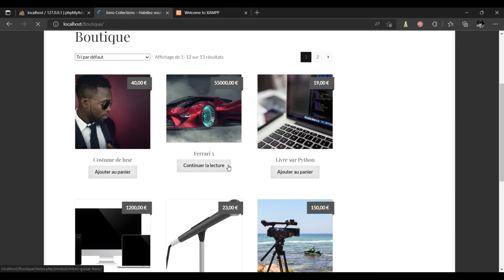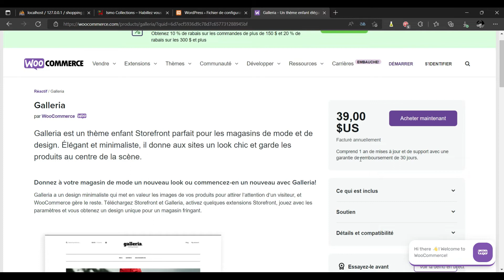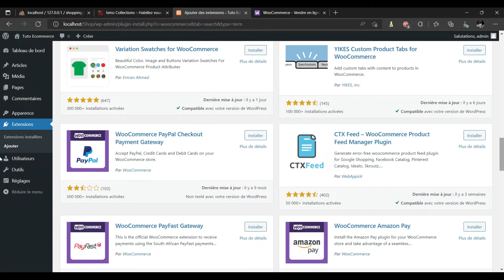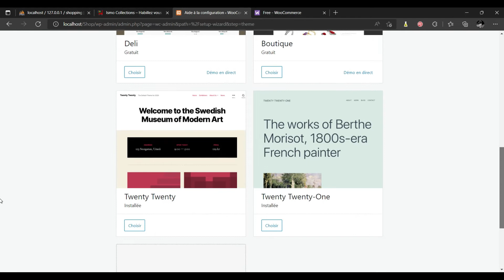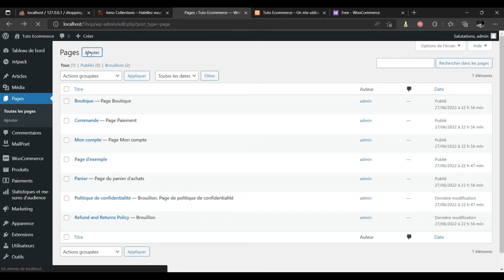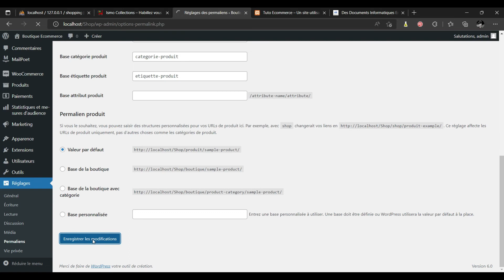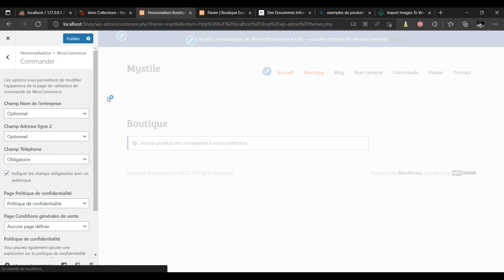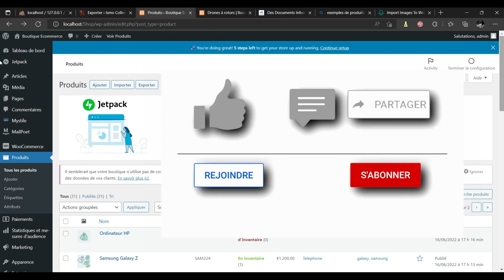Comment Créer un Site E-commerce - Boutique en Ligne Facilement avec Wordpress WooCommerce ?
Vous voulez ouvrir une boutique en ligne sans aucune connaissance en programmation ? Pas d'inquiétude : le commerce électronique est à portée de main.  Dans ce tutoriel, vous allez apprendre à créer facilement votre première boutique avec Wordpress & WooCommerce.

Comment Créer un Site E-commerce - Boutique en Ligne Facilement avec Wordpress  en utilisant le plugin WooCommerce. Vous pouvez utiliser Magento ou Shopify, Wordpress, CMS, storefront.

Je suis Diallo Mamadou Mouslim, ingénieur Systèmes & infra, j'aide les gens à résoudre leurs problèmes informatiques. Voulez-vous développer vos compétences afin de devenir des pros des réseaux, des IT Systèmes de qualité, maitriser l’adressage IP, le Switching et Routing, les VLANs, la configuration des Serveurs Linux et Windows ainsi que le câblage réseau, les RAIDS et la virtualisation, ecommerce, wordpress… vous êtes au bon endroit.

Microsoft Windows

Office
Microsoft Word
Tutoriels informatiques
Astuces Windows
Ecommerce
e-ecommerce
boutique
boutique en ligne
internet
vente en ligne
acat electronique
wordpress
woocommerce
site wordpress

►►►►►►►►►►►►  ME SUIVRE  ►►►►►►►►►►►►►►►

►►►►►►►►►►►►► Informations ►►►►►►►►►►►►►►►►